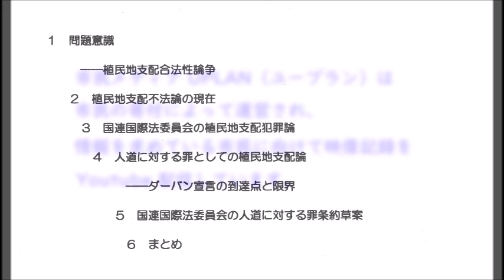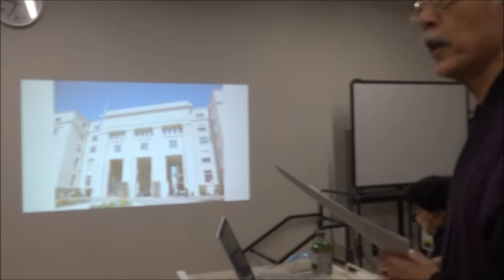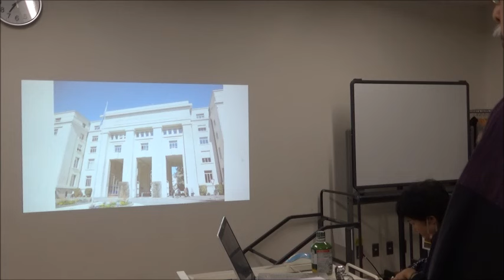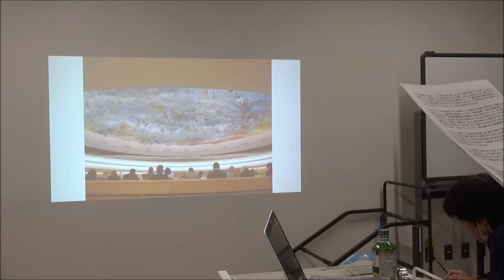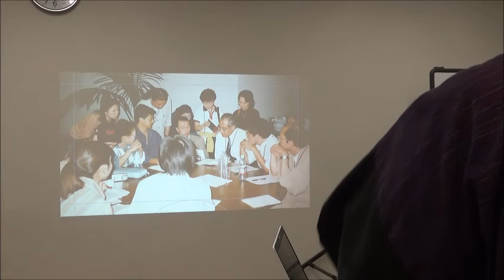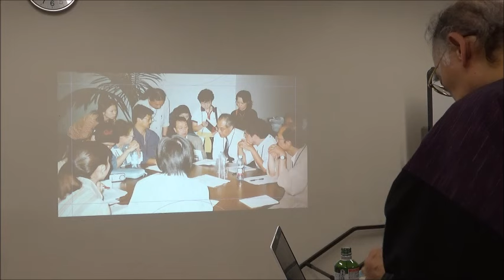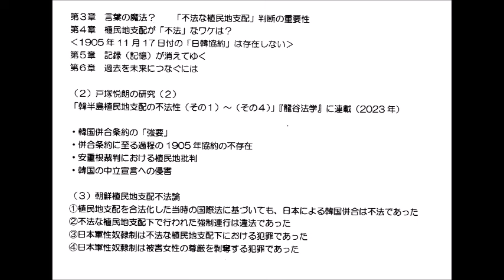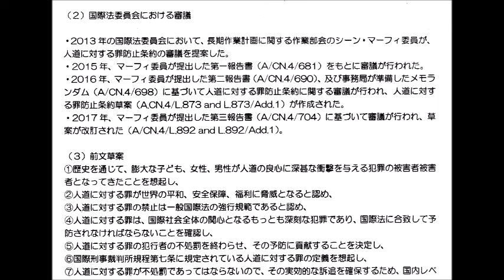20241121 UPLAN 前田朗「植民地支配犯罪とは何か」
【平和カフォーラム連続講座・ジェノサイドと闢う（第6回）】
日本政府は日本軍性奴隷制（慰安婦）問題の法的責任を否定し、道義的責任しか認めません。
徴用工問題では国際法違反を認めません。
そもそも朝鮮半島の植民地支配は合法だったと主張します。
植民地支配は合法でしょうか、不法でしょうか。
1990年代、国連国際法委員会では「植民地支配は犯罪であるか否か」をめぐって議論しました。
2001年のダーバン会議では「植民地支配は人道に対する罪ではないか」と議論しました。
植民地支配の不法性・犯罪性を論じることなく、抽象的に植民地支配責任を語るだけでは、日本政府による道義的責任論にからめとられてしまう恐れがあります。
植民地支配犯罪とは何か、いかなる意味で理解するべきか、ともに考えてみましょう。
講師：
前田朗（朝鮮大学校講師）
朝鮮大学校法律学科講師、日本民主法律家協会理事、のりこえねっと共同代表。
著書：『戦争犯罪論』『ジェノサイド論』『人道に対する罪』（青木書店）『旅する平和学』（彩流社）『非国民がやってきた！』『パロディのパロディ－井上ひさし再入門』（耕文社）『ヘイト・スピーチ法研究序説』『ヘイト・スピーチ法研究要綱』『憲法９条再入門』（三一書房）など多数。
最新刊は『希望と絶望の世界史』（的場昭弘さんとの共著、三一書房）。